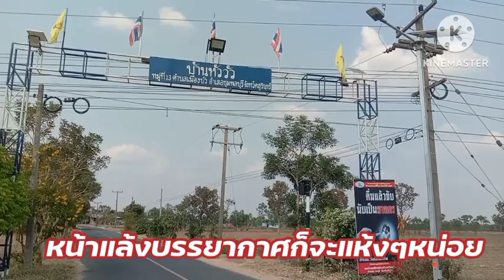กลับ🏠บ้าน🏠เกิด Return to my hometown.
สวัสดีค่ะพี่ฟ้ามีโอกาสกลับมาบ้าน🏠🏠เกิดของตัวเองในระยะสั้นๆแต่ไม่ลมสัญญาค่ะว่าจะหาข้อมูลดีจากภูมิปัญญาชาวบ้านในหมู่บ้านของคัวเองมาฝากท่านผู้ชมหวังว่าคงเป็นประโยชน์ไม่มากก็น้อยค่ะ#ิกลับบ้านเรารักรอยู่บ้านนอกบ้านนา